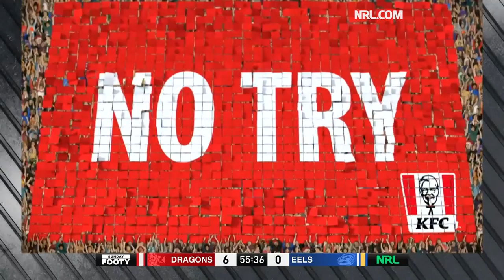The best NRLW tackles from the 2021 season